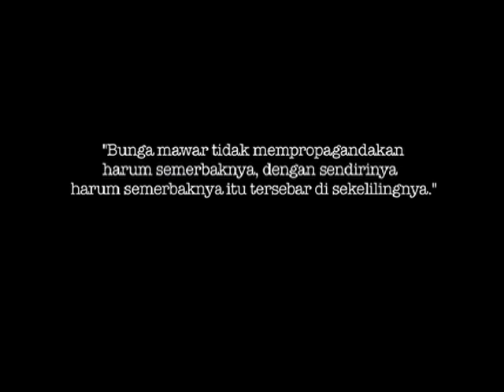WOYLA - The Movie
Motion Capture presenting (in progress) An Indonesian Heroic Action Drama Movie, based on true event in 28th - 31th March 1981.

Producers: Arie Oramahi and Robertus Wahyu
Director: Ferry Pei Irawan

Sejak tahun 2010 kami telah berusaha untuk melakukan riset dan pencarian data atas sebuah peristiwa bersejarah yang sangat heroik dalam dunia kemilitiran dan aviasi di Indonesia yang terjadi pada penghujung bulan Maret tahun 1981.

Sebuah pesawat milik maskapai Garuda Indonesian Airways dibajak oleh sekelompok orang di Bangkok - Thailand. Namun aksi teror ini berhasil ditumpas oleh sebuah kesatuan khusus tentara Indonesia bernama Kopasandha (sekarang Kopassus).

Keberhasilan ini tidak lepas dari ketegasan sikap negara Indonesia dan juga keberanian putra-putra terbaik bangsa Indonesia pada saat itu dalam menghadapi sebuah teror selama 4 hari 3 malam.

Atas dasar itulah kami bermaksud mengangkat kembali peristiwa bersejarah ini kedalam sebuah film layar lebar dengan harapan agar film ini dapat menyebarkan rasa kebanggan dan semangat cinta kepada negeri tercinta kita ... INDONESIA!

Peristiwa ini juga diharapkan dapat meyadarkan kita semua bahwa walaupun dengan berbagai masalah yang dihadapi negeri ini, tidak akan membuat kita lupa akan identitas kita sebagai anak bangsa.

Berikut adalah beberapa cuplikan adegan yang kami coba buat dalam bentuk stilomatic disela-sela persiapan kami untuk mewujudkan film ini.

Selamat menyaksikan ...

INDONESIA BISA!!!